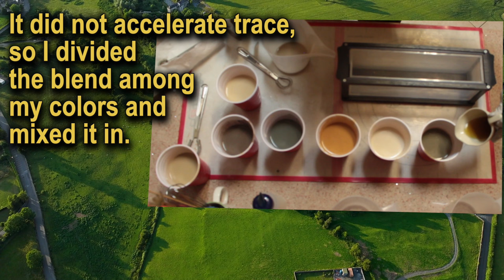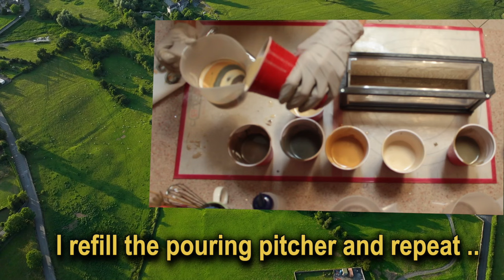Beer Shaving Soap Making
Beer soap is popular and renowned for its frothy lather and reputed benefits for the skin. It is made with beer in place of water. I personally don’t like to drink beer, but I use it in a couple of food recipes and enjoy using it as an ingredient in soap. I used 2 bottles of Shiner Bock for this soap. The carbonation and alcohol in the beer was removed by boiling before the lye was added to it. I then cooled the beer before adding the lye. (I show this process at the beginning of this video ) This gives a well behaved soap that can be poured into beautiful swirls. I added Dead Sea Clay and Bentonite clay to give extra slip to this high lather soap, making it a wonderful shaving soap. I also added lots of Organic Jojoba oil and an earthy yet bright essential oil blend of Cedar Wood, Patchouli, Clary Sage, and Litsea Cubeba to compliment the soap. Be sure to check out Chapter 30 of my free “Creating Soap Art Book 7” for links to where I bought my supplies and for more useful information Music: “Beyond the Morning” by Martin Andrew Smith & Antonio GiardinaFound Keep Me Alive” by Martin Andrew Smith & Antonio GiardinaFound “Pleasures for Evermore” by Martin Andrew Smith & Antonio GiardinaFound You can enjoy listening to more music by Martin Andrew Smith